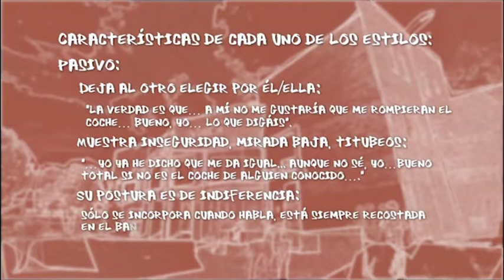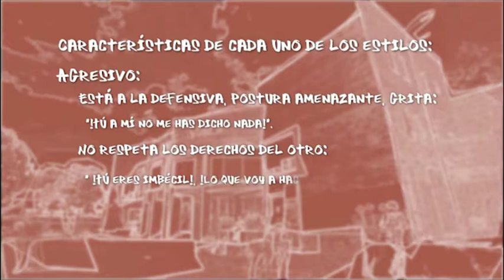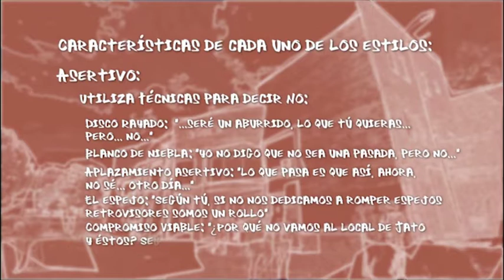Mensaje estilos de comunicación. Programa de prevención selectiva del consumo de drogas GALILEI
Video para el profesorado y educadores del Programa Galilei para la sesión 7 “Habilidades de comunicación II. Audio-texto donde se describen las características de los estilos de comunicación tomando como ejemplo la escena del video de los jóvenes en el parque.